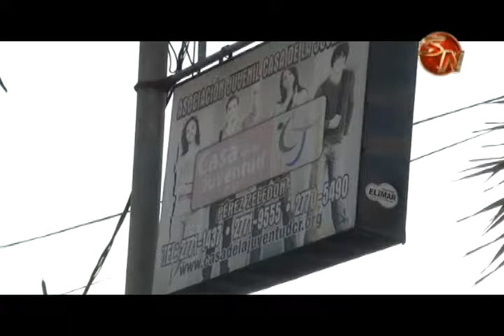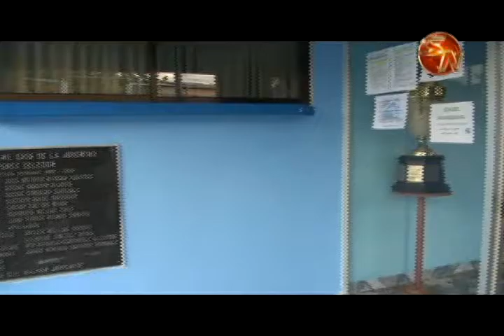La Casa de la Juventud destacó su labor en el cantón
. La lucha de la Asociación Casa de La juventud sigue y por eso acudieron al Concejo Municipal de Pérez Zeledón para dejar claro que la organización sigue trabajando fuerte y colaborando con los jóvenes del cantón, destacaron la parte educativa durante el año anterior.